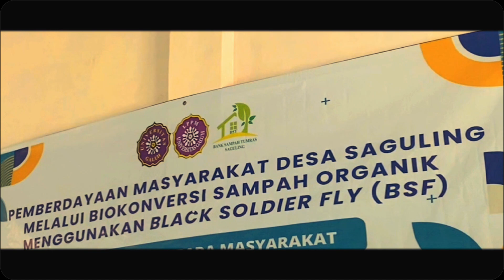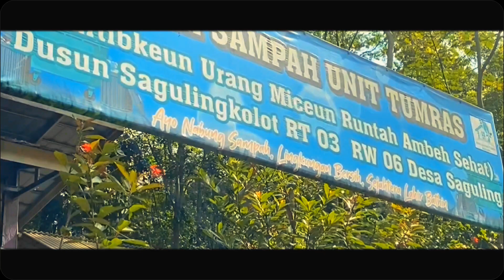Pemberdayaan Masyarakat Desa Saguling melalui Biokonversi sampah organik menggunakan larva BSF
Pengabdian kepada Masyarakat : Pemberdayaan Masyarakat Desa Saguling melalui Biokonversi sampah organik menggunakan larva Black Soldier Fly.
didanai olwh PKAT LPPM Universitas Galuh tahun anggaran 2024.